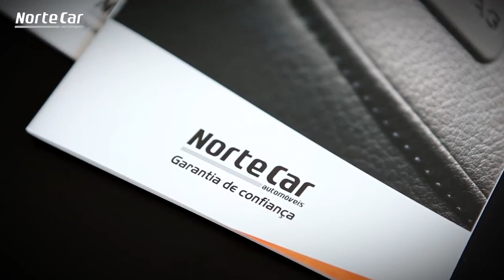Rali de Portugal WRC | the Very Best | (Pure Raw Sound) Full HD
4 days of WRC Portugal 2018 Rali de Portugal 2018 Vodafone Rali Portugal
THIERRY NEUVILLE WON VODAFONE RALLY DE PORTUGAL 2018 ON SUNDAY AFTERNOON TO SWING THE FIA WORLD RALLY CHAMPIONSHIP PENDULUM FIRMLY IN HIS FAVOUR.
THIERRY NEUVILLE ADMITS HE WAS THROWN OUT OF HIS STRIDE AFTER SEEING ARCH-RIVAL SÉBASTIEN OGIER OFF THE ROAD AND IN THE TREES AT VODAFONE RALLY DE PORTUGAL.

Ogier’s demise followed hot on the heels of Ott Tänak’s retirement. With his two closest rivals for the WRC title out of the running, the Belgian realised he had a golden opportunity to win the event and break clear at the top of the points.

“Before I heard about it, I saw it. I was a bit disturbed for the upcoming three or four corners. I knew he was gone but there was still a good result to take. It took me four or five corners before I found back the rhythm and started pushing again.

“It even motivated me more to go for the win. I think that was a good decision I have taken at that moment to push really hard,” said the Belgian.

Neuville capitalised to win the four-day encounter in his Hyundai i20 by 40.0sec from Elfyn Evans. The victory, allied with four Power Stage bonus points, overturned a 10-point deficit to Ogier and he left Portugal 19 points to the good.

Ogier’s crash in the second pass through the Viana do Castelo speed test came after the Frenchman hit a tree stump. The impact snapped a steering arm on his Ford Fiesta and left him directionless at the next corner and pointless at the end of the weekend.
Neuville highlighted his decision to opt for Michelin’s soft compound rubber for Friday afternoon’s second pass of stages near the Spanish border as a key moment.
With temperatures rising and rocks littering the gravel roads, it was a brave choice. He managed the wear and took a lead he held to the finish.
“It was a gamble but we had the experience from last year when Dani (team-mate Sordo) was on full softs for the afternoon and it worked well,” he told wrc.com. “I tried it, and I’m not sure it was the best tyre choice, but it worked.
“I have already a couple of years now in WRC and I’ve learned a lot. I remember when I was in a team with Sébastien Loeb. He was that kind of guy as well. Even if his main rivals were out, he was still able to go for the win and take points and that’s what we’ve done.”